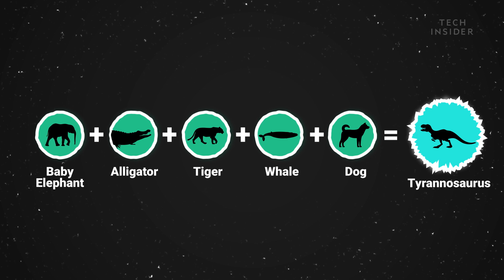5 Facts About Dinosaurs 'Jurassic World: Fallen Kingdom' Ignored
Did you know that dinosaurs didn't roar? Because dinosaurs are related to birds, it's far more likely their voice boxes made a chirping noise rather than a deep sound like a lion. Here are five facts "Jurassic World: Fallen Kingdom" got wrong about dinosaurs.